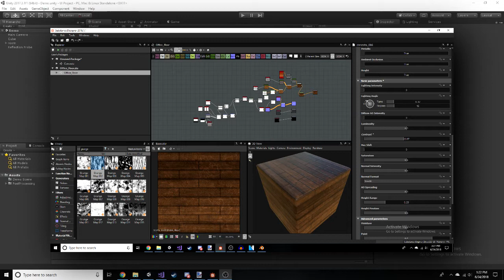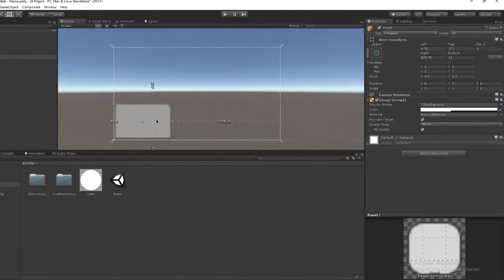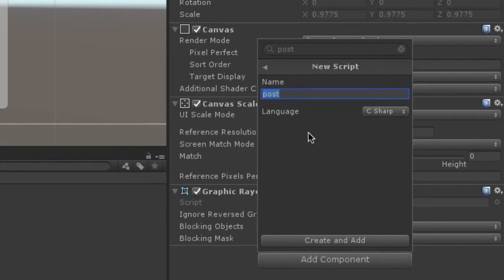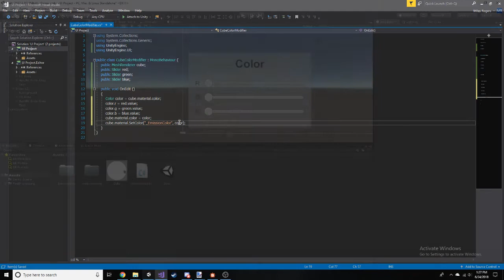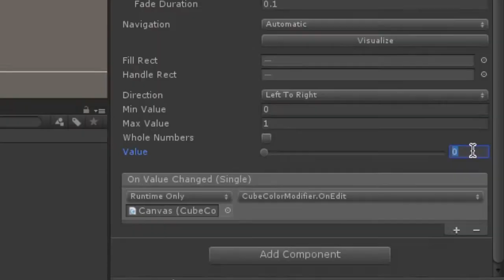Simple Unity UI Tutorial - Changing the Color of a Cube with Sliders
This is a tutorial for anyone wanting to create a simple project to learn Unity's UI System.

► Welcome to PPH Games' Channel ◄